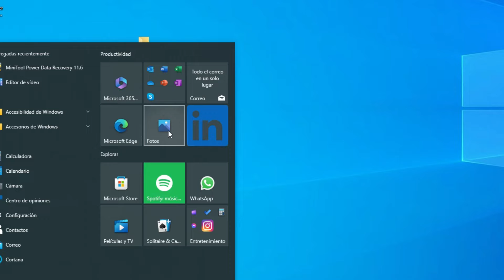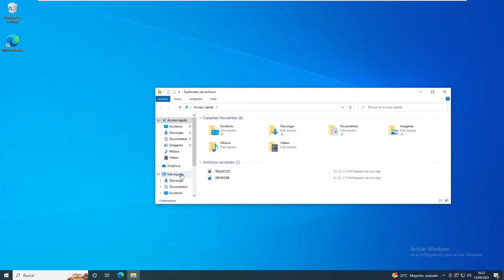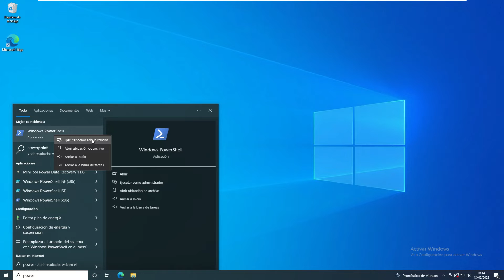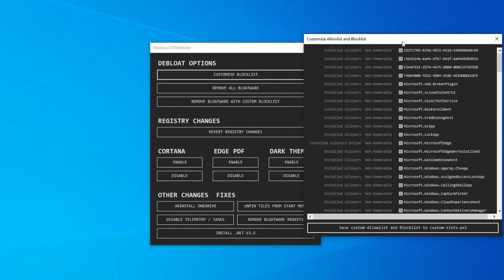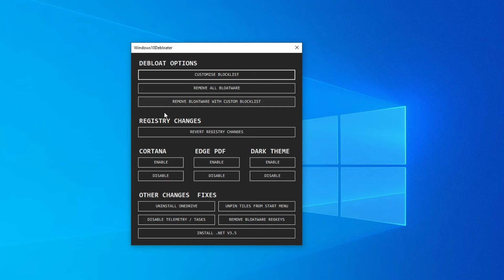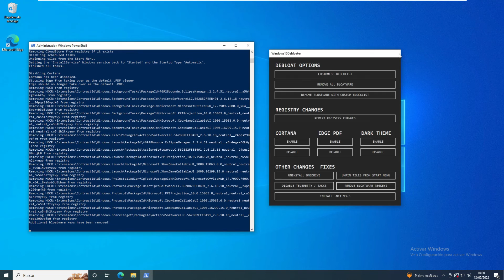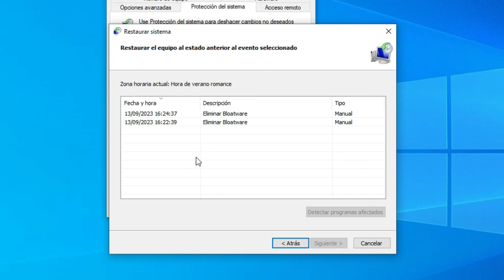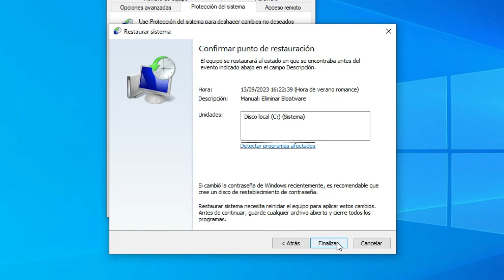✅ Cómo ELIMINAR BLOATWARE en WINDOWS 10 🔴 ELIMINAR aplicaciones PREINSTALADAS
⭐ Aprende a ELIMINAR ❤️ todo el BLOATWARE y aplicaciones PREINSTALADAS de tu PC

𝐂𝐎𝐍𝐓𝐄𝐍𝐈𝐃𝐎:
00:00 Introducción al Bloatware de Windows
00:42 Crear punto de restauración
01:48 Descargar e Instalar Windows10Debloater
04:07 Desinstalar Aplicaciones Preinstaladas de Windows
05:24 Eliminar Bloatware de Windows
06:15 Quitar Bloatware del registro de Windows
07:22 Restaurar sistema después de desinstalar el Bloatware